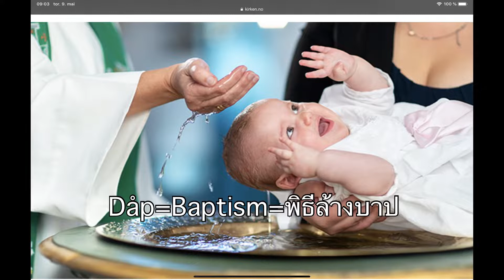Ep.1 บ้านนอกเข้ากรุง Oslo ไปทำพิธีล้างบาป_ Travel Oslo Norway(Babtism)